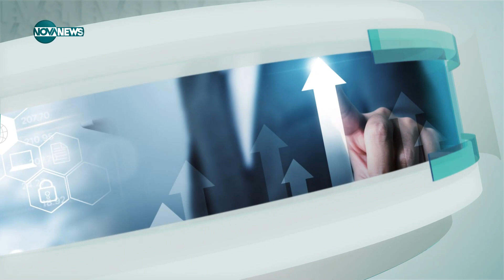Бизнесът (21.09.2023)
кръгъл час.